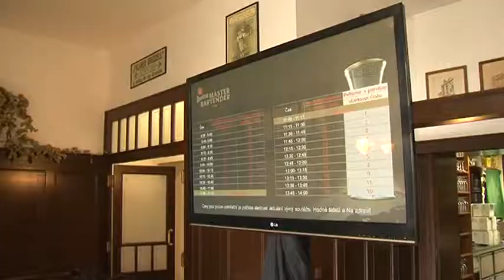11.8.2014 / Bartender 2014